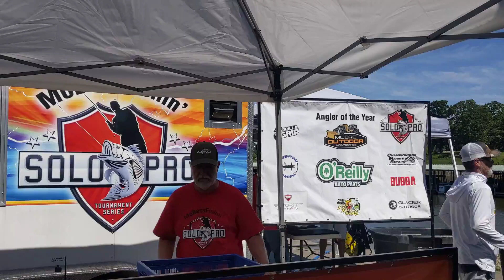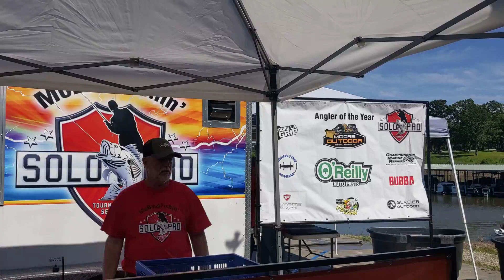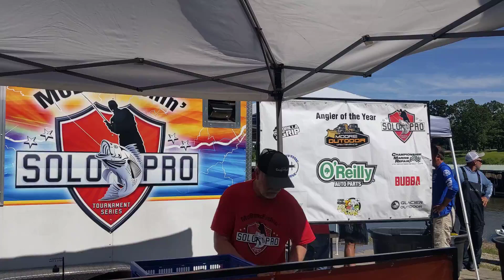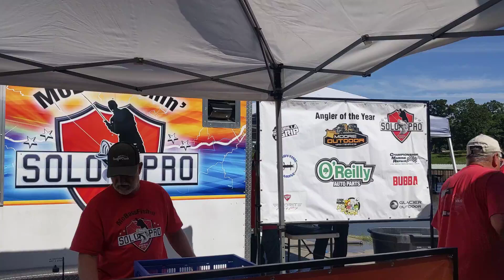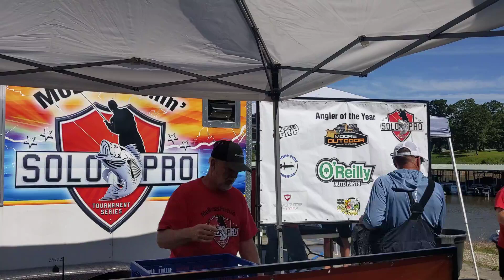Weigh In Truman Lake Stop 3 June 9.2024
Watch the weigh at Stop #3 Truman Lake June 9, 2024.  Morning was delayed due to lighting and major Rain storm.
Buzzbait, crankbaits and spinerbaits were the top baits.